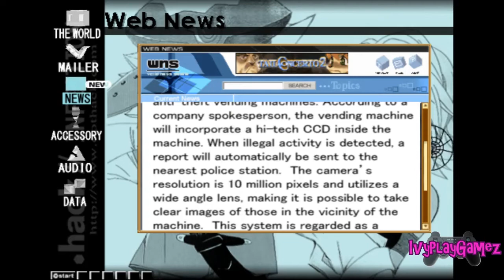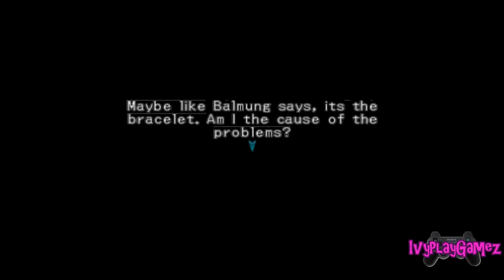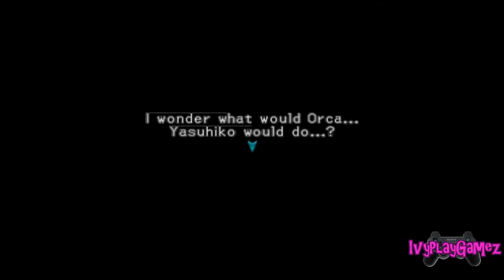LET'S PLAY Dot HackMUTATION! PRT 3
WE ARE FINALY ON DISK TWO!!!
I didn't remember that after defeting Skeith would actually be the end of the end of disk 1, but aperently it was xD
So now trading really good armor and defeting really high mini/extra bosses for rare items because well, I need my characters high lvl to beat the crap out of the final boss!

New Intro and outro created in Panzoid:

Intro: William Vaulter
Outro: SoundClericFX